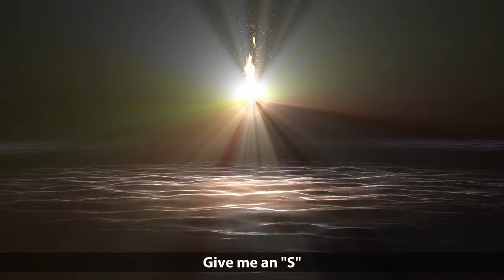Move In Day - 2021-08-26 [captions]